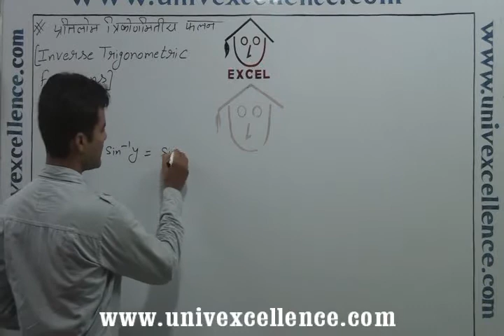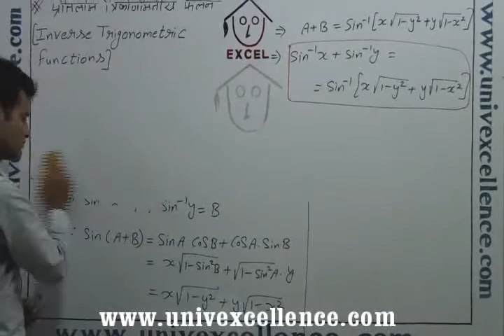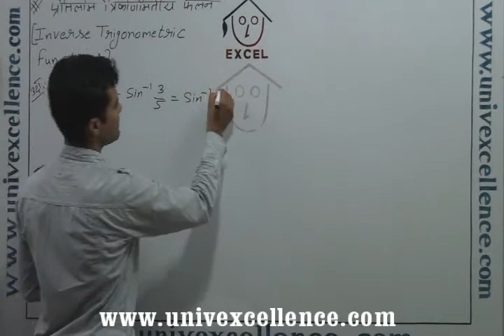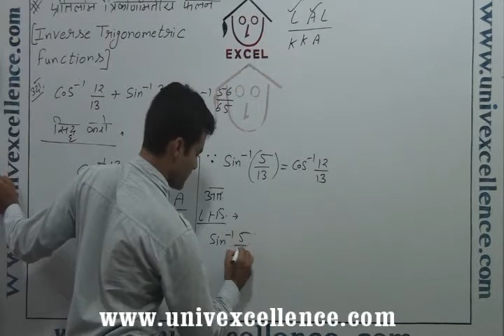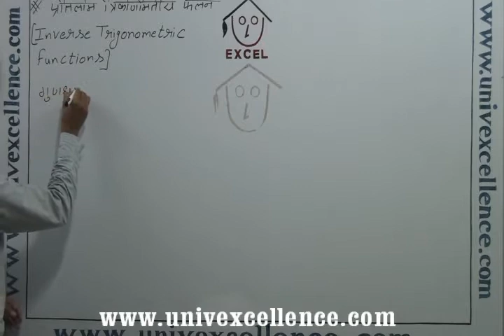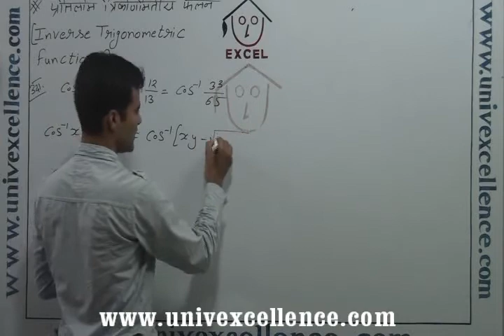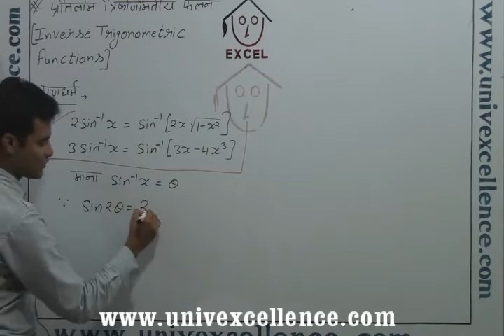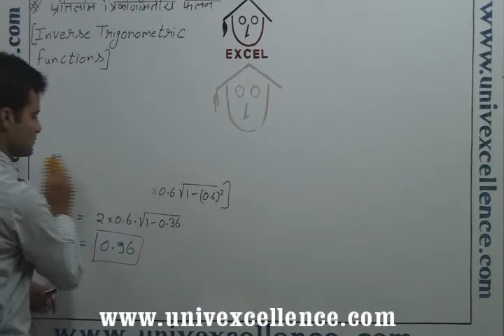Class 12 Ganit Inverse Trig Functions in Hindi Math - Prtilom Trikonmiti Falann Part 3 Minutes28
Bhagatsir provides Video Lectures in Apni Bhasha. This Video covers Class XII Ganit R Inverse Trig Functions Hindi Medium covering Topic Inverse Trig Functions, Prtilom Trikonmiti Falann. Developed with Images, Smart Art and Learning Techniques it offers easy remembering Avdhan Science to students.
Login to bhagatsir.com Each Video contains learning & remembering science 'Avdhan' it makes you learn and understand easily.